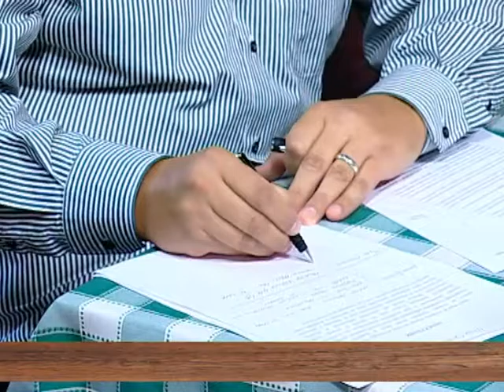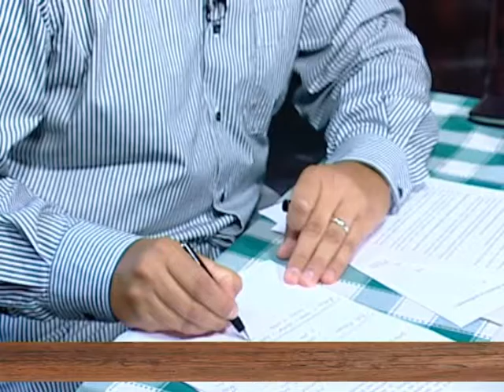EMISIJA UZ JUTARNJU KAFU 22.07.2016. DARKO GLAVAŠ I DAMIR OKANOVIĆ by NENAD PAVLOVIĆ